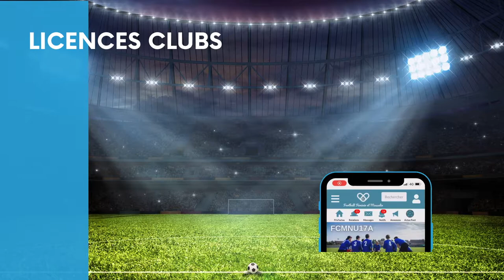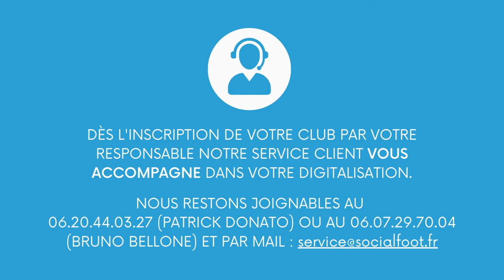SocialFoot 4 You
SocialFoot l’application pour les clubs, éducateurs, joueurs ..

Téléchargez gratuitement l'application SocialFoot ⚽